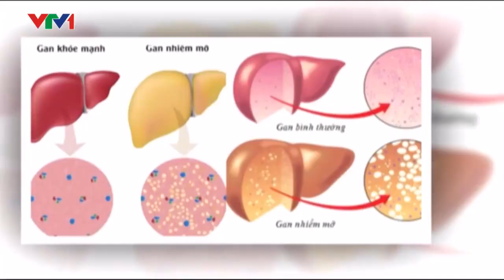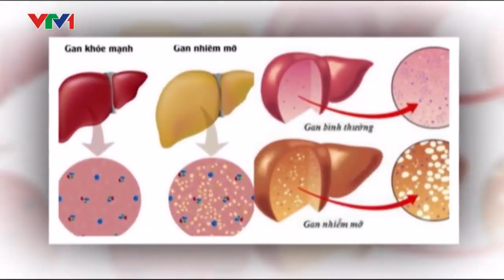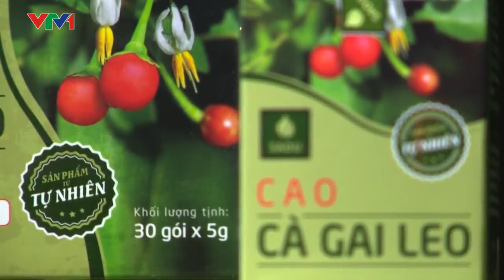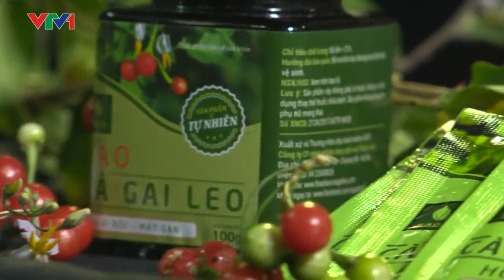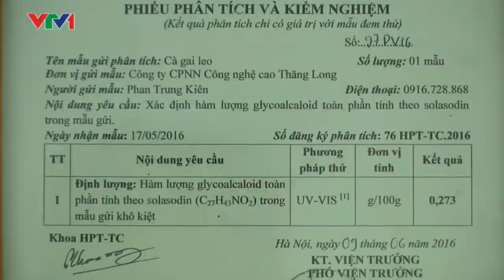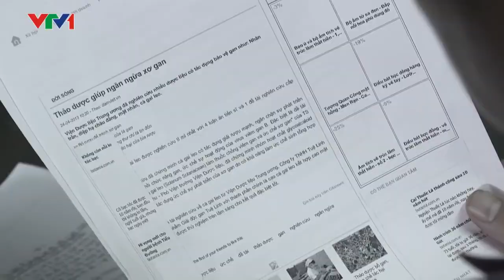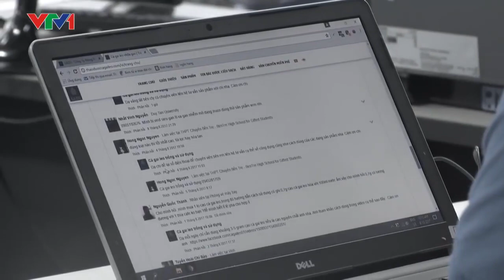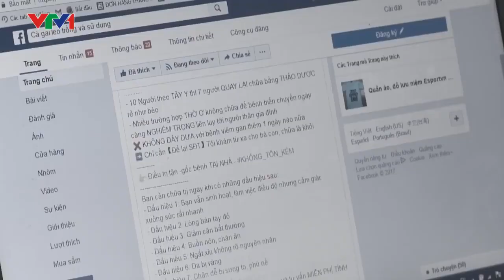VTV1- SINH RA TỪ LÀNG - LỚN LÊN TỪ DÃNH LUỐNG CÀY.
Người làm nông nghiệp rất vất vả. Các tập đoàn lớn thường chỉ coi nông nghiệp là lĩnh vực để khẳng định thương hiệu hoặc đóng góp trả về cho xã hội.
Những người nông dân với lực mỏng, thế yếu, việc đó lại càng khó.
Cà gai leo sadu xin được cảm ơn quý vị, người tiêu dùng Việt đã ưu ái sử dụng cà gai leo sadu.

Địa chỉ:  Công ty Công nghệ cao Thăng Long – Đại Yên, Chương Mỹ, Hà Nội.